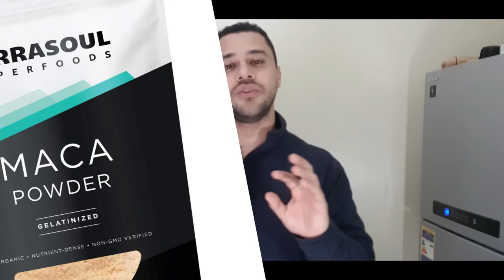مكملات مسمعتش عنها قبل كده - ماكا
الفوائد الصحية لجذور ماكا
مغذية للغاية
يزيد من الخصوبة لدى الرجال
يزيد من الرغبة لدى الرجال والنساء
يقلل من حجم البروستانا
تحسين المناعة
تحسن المزاج
يساعد في التخفيف من أمراض سن الياس
يحسن من التعليم والذاكرة
يعزز الطاقة والاداء الرياضي
مكافحة هشاشة العظام

ماكا روت امتنان
ماكا روتس
ماكا روت في مصر
ماكا روت للنساء
ماكا روت النهدي
ماكا روت الاحمر
ماكا روت للحمل
ماكا روت للرجال
ماكا روت الاسود
maca root i
كبسولات ماكا روت
ما هي جذور الماكا
ما هي الماكا
maca root بالعربي
ماكا بودر في مصر
ماكا في مصر
ما هو الماكا
الماكا روت
الماكا روت لتكبير الثدي
الماكا روت الاحمر
الماكا روت كريم علي
الماكا روت النهدي
الماكا روت والحمل
حبوب الماكا روت للنساء
اضرار الماكا روت
ماكا روت كريم علي
ماكا كبسولات
ماكا اقراص
ماكا روت فوائد
ماكا روت في الاردن
maca root فوائد للنساء
عشبة ماكا روت
دواء ماكا
عشبة ماكا روتس
black maca فوائد
ماكا روت حبوب
سعر جذور الماكا
جذور الماكا في مصر
ماكا روت اسود
maca root
maca root benefits
maca root side effects
maca root 4 000 mg
maca root 1900 mg
maca root 1000mg
maca root 1900 mg reviews
maca root 1500 mg
maca root 10000 mg
maca root 10.1
maca root 1 week
maca root 100
maca root 2500mg
maca root extract 2500 mg
black maca root 20000mg
black maca root 20000 mg 180 veggie capsules
maca root 250 mg
maca root 2020
maca root 2021
maca root 2500
2 maca root pills a day
3 maca root pills
3 root maca
4 root maca
4 maca root pills a day
5 maca root benefits
organic maca root 950 mg natural energizer hormonal balance
الماكا لزيادة الرغبة😉/ هل هى للرجال ام للنساء وفوائدها/ سرى الخاص/حالة من العيادة
عشبة الماكا الرهييييبة لخصوبة النساء وفحولة الرجال وزيادة القدرة الذهنية والبدنية
الماكا روت وعلاج مشاكل الخصوبه للرجال والسيدات
أضرار ملتي ماكا و فوائده التي تم اثباتها علميا
تجربتي مع ماكا(maca)
اسرارالعلاج من الطبيعة - مالاتعرفه عن الاشواجندة/ عشبة الماكا /الروديولا
بودرة جذور نبات الماكا - رند الديسي - تغذية
عيد شبابك من جديد من خلال عشبة تنشط البروستاتا قلب الرجل الثاني وتزيد الخصوبة بشكل طبيعي
تجربتي بستخدام الماكا فوائد الماكا و استخدامات الماكا دلائل علميه
اقوي نبات للخصوبة وتاخر الحمل تنظيم الهرمونات للمراة والرجل وعلاج اعراض سن الياس وجسم مثالي للمراة
أين تباع عشبة الماكا | فوائد عشبة الماكا كبسولات الماكا وملتي ماكا ومالتي الاصلية من فوريفر
Maca powder benefits | الفوائد العجيبة لجدور نبتة الماكا
عشبة الماكا الحل السحري للضعف الجنسي و العديد من الأمراض المستعصية
عشبة الماكا – فوائد خيالية كثيرة لصحة الجسم